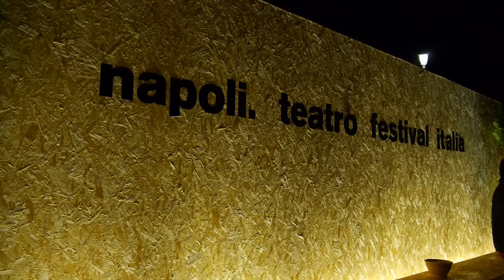RUSSIA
NTFI15 - RUSSIA
REGIA MARCOS MORAU
COREOGRAFIA MARCOS MORAU (IN COLLABORAZIONE CON GLI INTERPRETI
INTERPRETI TANYA BEYELER, CRISTINA GOÑI, ANNA HIERRO, ARIADNA MONTFORT, LORENA NOGAL, MANUEL RODRÍGUEZ, MARINA RODRÍGUEZ, SAU-CHING WONG
PRODUZIONE LA VERONAL
IN COPRODUZIONE CON MERCAT DE LES FLORS, CENTRE D’ARTS ESCÈNIQUES DE REUS

DATE 8, 9 GIUGNO (ORE 21.30)
LUOGO CASTEL SANT’ELMO – PIAZZA D’ARMI